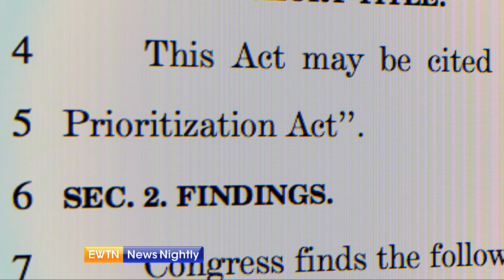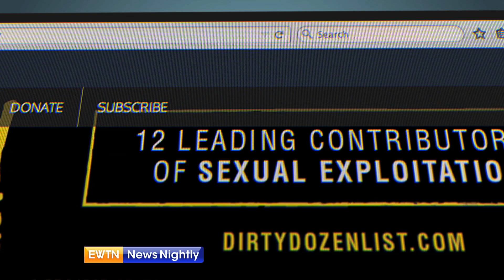Which Companies Have Exploitative Policies?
We're joined by the National Center on Sexual Exploitation's Dawn Hawkins to discuss their annual "Dirty Dozen" list of companies with sexually exploitative policies.